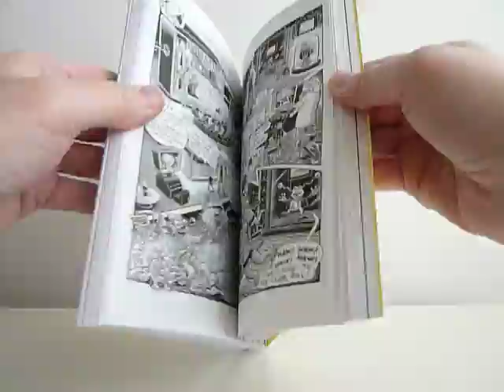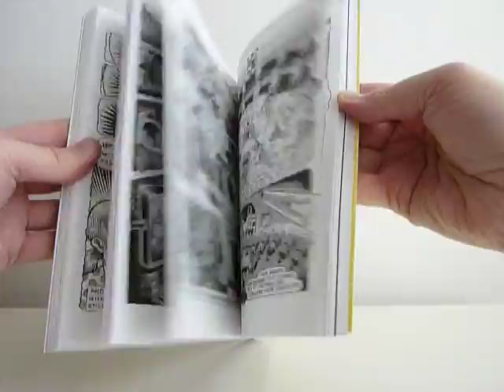The Search for Smilin' Ed! by Kim Deitch - video preview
The Search for Smilin' Ed!
by Kim Deitch

162-page black & white 6" x 8.75" softcover (with full-color foldout) • $16.99
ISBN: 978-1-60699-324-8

Originally created in 1997 and 1998 for the underground anthology Zero Zero, The Search for Smilin Ed is the latest of Kim Deitchs graphic novels to showcase his obsessive burrowing into the nooks and crannies of vintage American popular culture.

Where Boulevard of Broken Dreams focused on the earliest days of the animation industry, Alias the Cat delved into the history of comic strips, and Molly ODare (collected in Shadowland) concerned vintage movie serials, The Search for Smilin Ed explores the wacky world of childrens TV shows.

Launched on his latest investigation by a remark from his brother about a shared childhood favorite (Yknow, I heard that when Smilin Ed died... his body was NEVER found!), Deitch begins to uncover some truly amazing things about the kiddie-show host and his malevolent sidekick, Froggy the Gremlin. Meanwhile, Deitchs muse and nemesis Waldo the Cat abandons Deitch to hang out with some demon buddies, and soon both Waldo and Deitch are closing in on the mysteries of Smilin Ed and Froggy.

Ranging across the entire 20th century, replete with flashbacks, stories within stories, and guest appearances from other Deitch regulars, The Search for Smilin Ed is a narrative whirligig that shows Deitch at his wildest and woolliest. For those whose heads have started to spin at the complexity of Deitch's mythology, we've included a full-color two-way fold-out guide to "The Kim Deitch Universe," and Deitch scholar Bill Kartalopoulos offers a lengthy essay on the ins and outs of this ever-evolving, ever-expanding world where fantasy, reality, and satire combine, clash, and are sometimes downright indistinguishable.

Bonus! Deitch has also created a brand new story starring Waldo in his 21st century post-Alias the Cat state of domestic bliss, stumbling across an army of (French-) talking beavers. Of course, theres a story behind that...

Kim Deitch has created a private world as fully realized in its own way as Faulkners. Hes an American original, a spinner of yarns whose beautifully structured pages and intricate plots conjure up a haunting and haunted American past.  Art Spiegelman